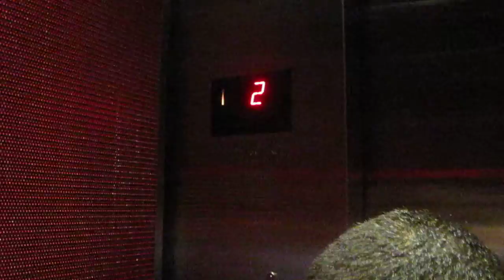2011-12-28 - Welcome to Sin City!